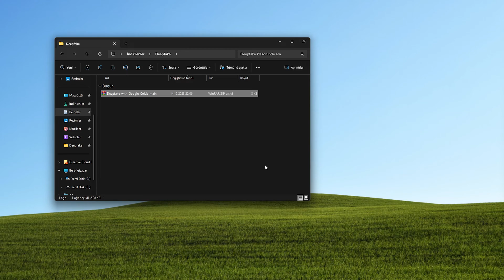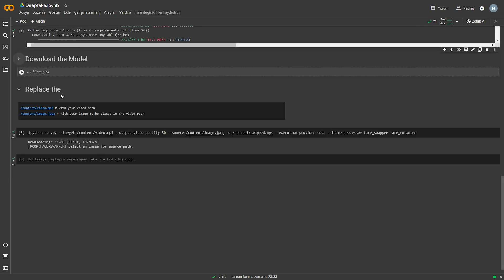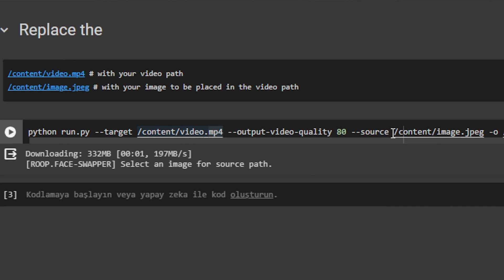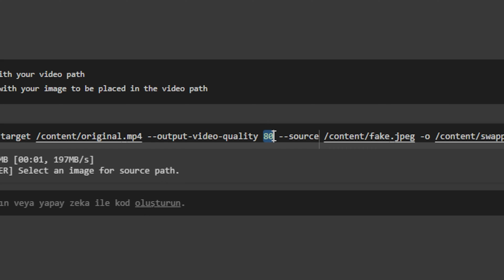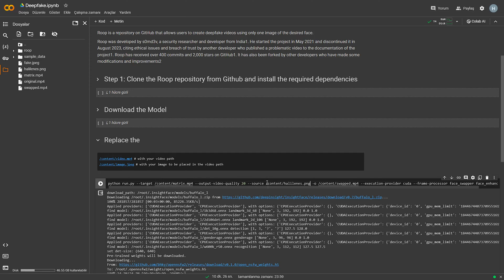Kolay ve Ücretsiz DeepFake Yapımı - DeepFake Video Nasıl Yapılır?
Bu videoda ücretsiz deepfake video yapma yöntemini adım adım anlattım.

Bir Kısa Video Nasıl Milyon İzlenir? & 50 Kısa Video Fikri (E-Kitap)